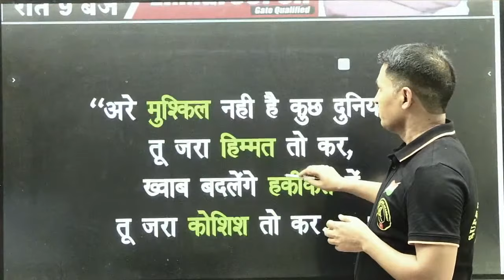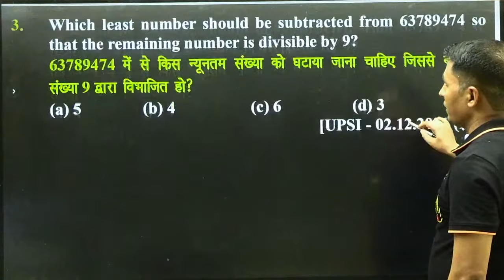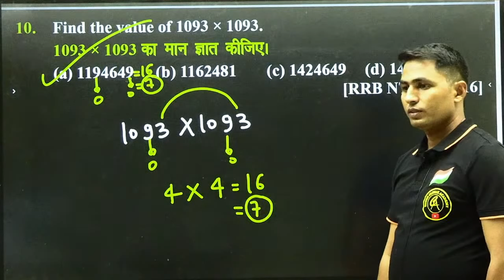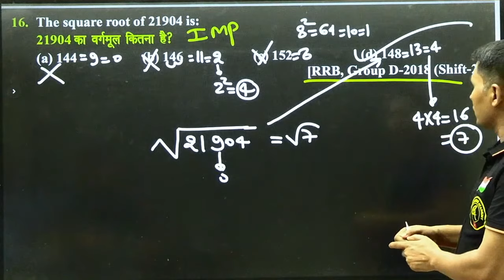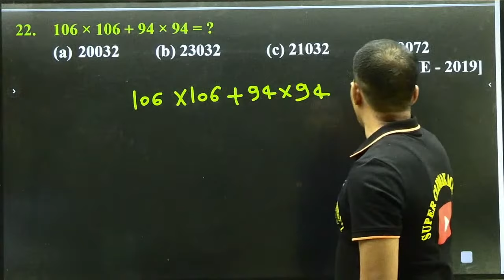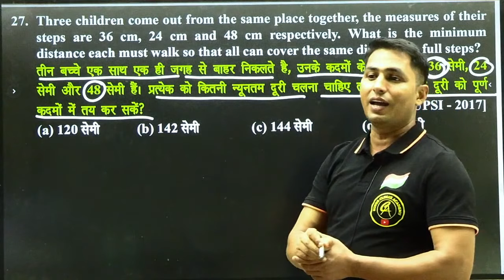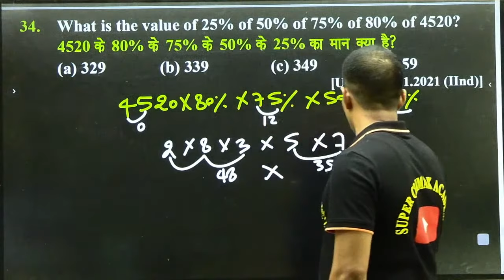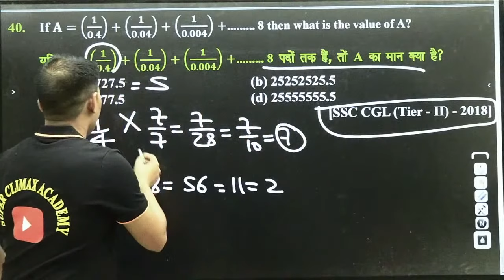Digital Sum | Digital Sum Concept | Short Tricks for Digital Sum by Maroof Sir Super Climax Academy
Welcome to Super Climax Academy's special session on Digital Sum, presented by Er. Maroof Sir! 📚✨ In this video, you will learn the concept of Digital Sum and discover short tricks to solve Digital Sum problems quickly and efficiently. 🚀 Join us and enhance your mathematical skills with these powerful techniques. 🏆

*Highlights:*
⭐ *Concept Explanation:* 📘 Clear and detailed explanation of the Digital Sum concept.
⭐ *Short Tricks:* 🗂️ Effective shortcuts and tricks for solving Digital Sum problems.
⭐ *Practical Examples:* 📝 Real-world examples to help you understand and apply the tricks.
⭐ *Expert Guidance:* 💡 Learn from Er. Maroof Sir, an expert in mathematical concepts and shortcuts.

Super Climax Academy के विशेष सत्र में आपका स्वागत है, जिसमें हम डिजिटल सम पर चर्चा करेंगे, जिसे प्रस्तुत करेंगे Er. Maroof Sir! 📚✨ इस वीडियो में, आप डिजिटल सम की अवधारणा को समझेंगे और डिजिटल सम समस्याओं को जल्दी और कुशलता से हल करने के लिए शॉर्ट ट्रिक्स जानेंगे। 🚀 हमारे साथ जुड़ें और इन शक्तिशाली तकनीकों के साथ अपने गणितीय कौशल को बढ़ावा दें। 🏆

*मुख्य आकर्षण:*
⭐ *अवधारणा व्याख्या:* 📘 डिजिटल सम अवधारणा की स्पष्ट और विस्तृत व्याख्या।
⭐ *शॉर्ट ट्रिक्स:* 🗂️ डिजिटल सम समस्याओं को हल करने के लिए प्रभावी शॉर्टकट और ट्रिक्स।
⭐ *व्यावहारिक उदाहरण:* 📝 ट्रिक्स को समझने और लागू करने में मदद करने के लिए वास्तविक दुनिया के उदाहरण।
⭐ *विशेषज्ञ मार्गदर्शन:* 💡 Er. Maroof Sir से गणितीय अवधारणाओं और शॉर्टकट के विशेषज्ञ के रूप में सीखें।

*Timestamps:*

*Terms*
🔹 Super Climax Academy
🔹 Digit Sum and Its Application
🔹 Vedic Math Trick Digital Sum
🔹 Digital Sum Concept
🔹 Digit Sum Method for Simplification
🔹 Vedic Math Trick in Hindi
🔹 Vedic Math Tricks
🔹 Calculation Tricks
🔹 Quick Maths Tricks
🔹 Maths Shortcuts
🔹 Easy Maths Trick
🔹 Mathematics Tricks in Hindi
🔹 Maths Tricks
🔹 Magic of Vedic Maths
🔹 Digital Sum
🔹 Digital Sum Method
🔹 Digital Root
🔹 Digital Sum Tricks
🔹 Digital Sum Division
🔹 Maths Digital Sum Concepts
🔹 Short Tricks for Digital Sum
🔹 Digital Sum Concepts Maths Tricks
🔹 Digital Sum of Number
🔹 Digital Sums
🔹 Digital Sum with Best Approach
🔹 Digital Sum Live
🔹 Maths Digital Sum
🔹 Digital Sum Concept
🔹 Short Tricks
🔹 Maroof Sir
🔹 Math Short Tricks
🔹 Digital Sum Tricks
🔹 Math Tricks
🔹 Super Climax Academy Lecture
🔹 Maroof Sir Teaching
🔹 Math Lecture
🔹 Digital Sum Explanation
🔹 Math Study Material
🔹 Math Concept
🔹 Math Expert Tips
🔹 Math Coaching
🔹 Math Exam Preparation
🔹 Super Climax Academy Faculty
🔹 Math Revision
🔹 Math Important Topics
🔹 Math Online Class
🔹 Math Exam Strategy
🔹 Digital Sum Practice
🔹 Math Tutorial
🔹 Math Fundamentals
🔹 Math Techniques
🔹 Math Concepts Explained
🔹 Math Lessons
🔹 Digital Sum
🔹 Digital Sum Concept
🔹 Maroof Sir
🔹 Super Climax Academy
🔹 Mathematical Tricks
🔹 Exam Preparation
🔹 Competitive Exams
🔹 Maths Tips
🔹 Maths Shortcuts
🔹 Digital Sum Examples
🔹 Maths Concepts
🔹 Quick Maths Tricks
🔹 Efficient Problem-Solving
🔹 Digital Sum Techniques
🔹 Expert Maths Guidance
🔹 Super Climax Maths
🔹 Digit Sum
🔹 सुपर क्लाइमेक्स अकादमी
🔹 अंक योग और इसके अनुप्रयोग
🔹 वैदिक गणित ट्रिक अंक योग
🔹 अंक योग अवधारणा
🔹 सरलीकरण के लिए अंक योग विधि
🔹 हिंदी में वैदिक गणित ट्रिक
🔹 वैदिक गणित ट्रिक्स
🔹 गणना ट्रिक्स
🔹 त्वरित गणित ट्रिक्स
🔹 गणित शॉर्टकट
🔹 आसान गणित ट्रिक
🔹 हिंदी में गणित ट्रिक्स
🔹 हिंदी में गणित त्वरित ट्रिक
🔹 गणित त्वरित गणना ट्रिक
🔹 गणित ट्रिक्स
🔹 वैदिक गणित का जादू
🔹 अंक योग
🔹 अंक योग विधि
🔹 अंक मूल
🔹 अंक योग ट्रिक्स
🔹 अंक योग विभाजन
🔹 गणित अंक योग अवधारणाएं
🔹 अंक योग के लिए शॉर्ट ट्रिक्स
🔹 गणित ट्रिक्स के अंक योग अवधारणाएं
🔹 संख्या का अंक योग
🔹 अंक योग
🔹 सबसे अच्छे दृष्टिकोण के साथ अंक योग
🔹 लाइव अंक योग
🔹 गणित अंक योग
🔹 अंक योग अवधारणा
🔹 शॉर्ट ट्रिक्स
🔹 मारूफ सर
🔹 गणित शॉर्ट ट्रिक्स
🔹 अंक योग ट्रिक्स
🔹 गणित ट्रिक्स
🔹 सुपर क्लाइमेक्स अकादमी लेक्चर
🔹 मारूफ सर शिक्षण
🔹 गणित लेक्चर
🔹 अंक योग स्पष्टीकरण
🔹 गणित अध्ययन सामग्री
🔹 गणित अवधारणा
🔹 गणित विशेषज्ञ टिप्स
🔹 गणित कोचिंग
🔹 गणित परीक्षा तैयारी
🔹 सुपर क्लाइमेक्स अकादमी संकाय
🔹 गणित पुनरावृत्ति
🔹 गणित महत्वपूर्ण विषय
🔹 गणित ऑनलाइन कक्षा
🔹 गणित परीक्षा रणनीति
🔹 अंक योग अभ्यास
🔹 गणित समस्या समाधान
🔹 गणित टिप्स और ट्रिक्स
🔹 गणित ट्यूटोरियल
🔹 गणित मूल बातें
🔹 गणित तकनीक
🔹 गणित अवधारणाएं स्पष्ट की गईं
🔹 गणित पाठ
🔹 अंक योग
🔹 अंक योग अवधारणा
🔹 मारूफ सर
🔹 सुपर क्लाइमेक्स अकादमी
🔹 गणितीय ट्रिक्स
🔹 परीक्षा तैयारी
🔹 प्रतियोगी परीक्षाएं
🔹 गणित टिप्स
🔹 गणित शॉर्टकट्स
🔹 अंक योग उदाहरण
🔹 गणित अवधारणाएं
🔹 त्वरित गणित ट्रिक्स
🔹 प्रभावी समस्या समाधान
🔹 अंक योग